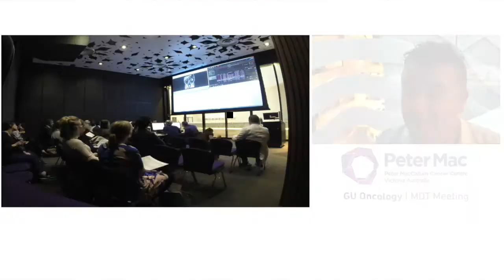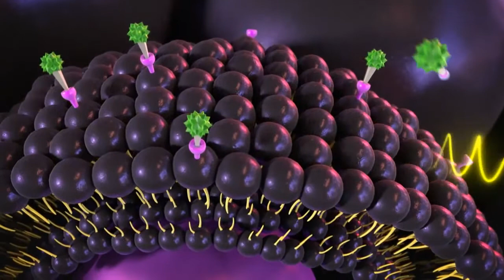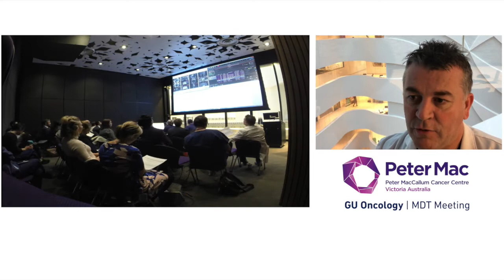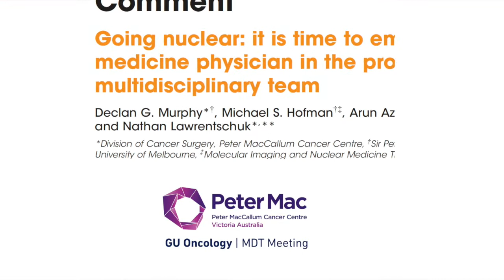Go Nuclear - MDT video to accompany paper for BJUI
Short video featuring Professor Declan Murphy, Professor Michael Hofman and Associate Professor Arun Azad, to discuss their paper in BJUI